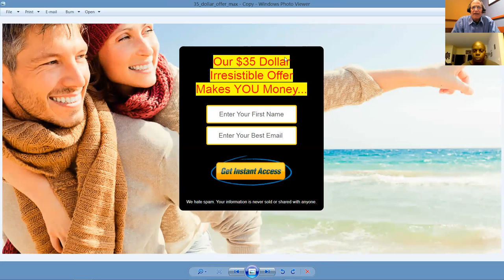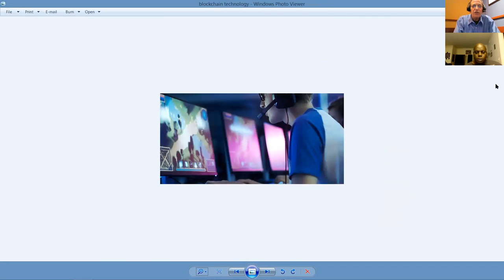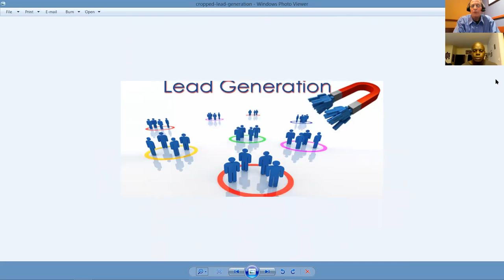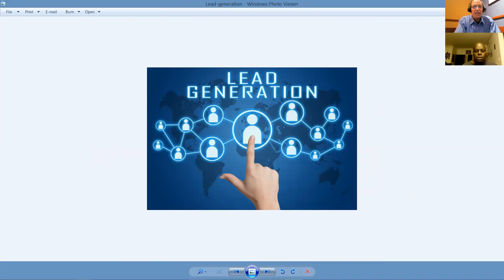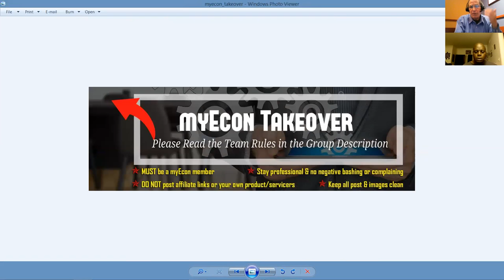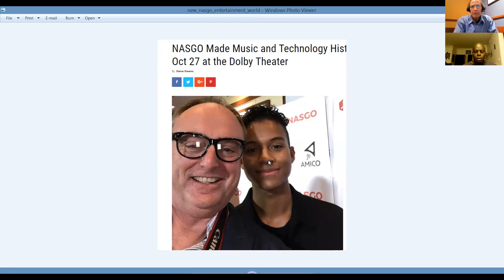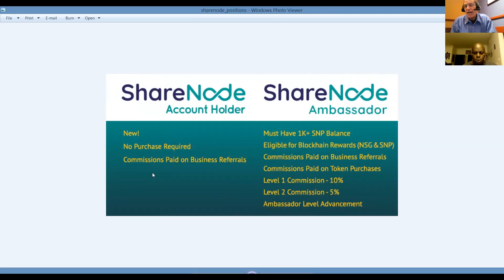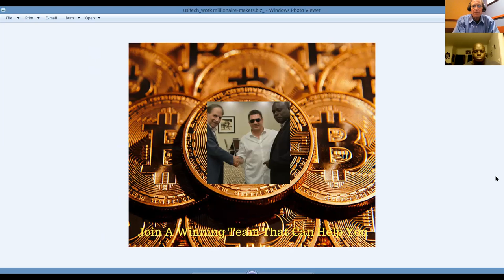Millionaire Makers.Biz Business Presentation and Review